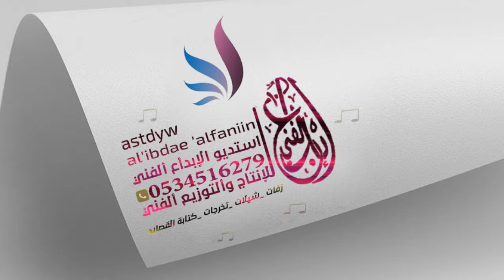شيلة تخرج مجانيه باسم يحي 2020 الف مبروك التخرج شيلات عن التخرج باسم يحي 2020